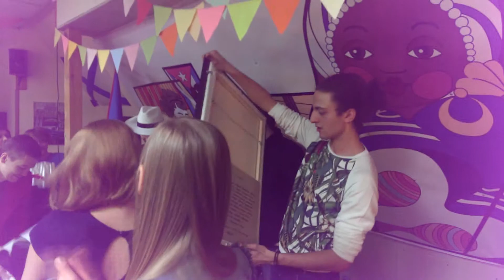День рождения Армена Григорьяна